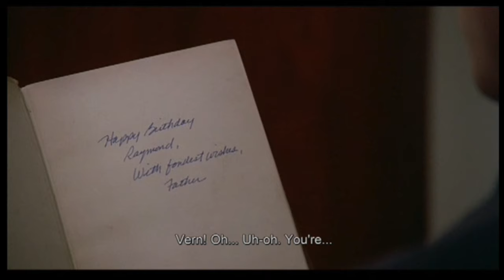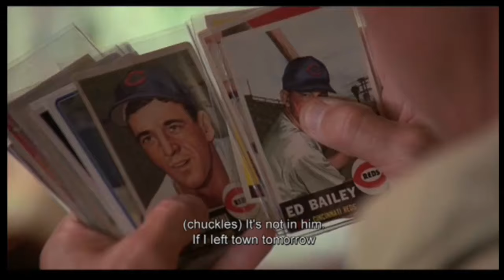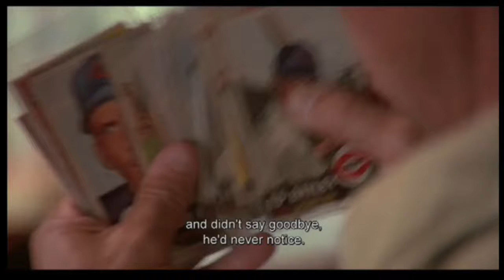Rain Man (clip2 -part 1)- "Autistic Savant"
SPOILERS in description below:

0:00 "I'm an excellent driver"

1:52  "Autistic Savant"
"the ritual" is a good pun. And " the concept of money thing" is ironic, especially if you know how far Charlie has gone to track down the beneficiary of that 3 million worth of trust fund:

3:54  "This is an unannounced visit"

"Who's on First" & "I don't know"... Raymond is anxious. Charlie is a jerk~

Trivia: it's said that the "my main man" thing is not on script, what a improvising performance~  (5:20).

5:33  "I don't think people are his first priority"
The "prescription medication" thing is surly an odd way to show affection.